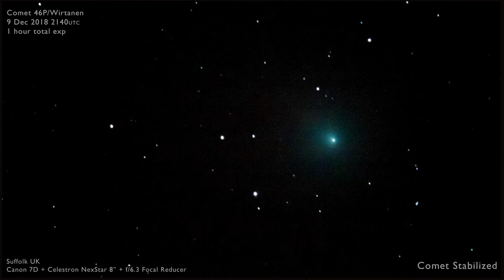Comet 46P/Wirtanen - 9 Dec 2018 - Suffolk, UK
Time lapse sequences of Comet 46P/Wirtanen over the course of an hour or so while it was in the constellation of Cetus.  Captured on a Canon 7D + Celestron NexStar Evo 8" + f/6.3 focal reducer while on a polar-aligned wedge.

Stabilized using Deep Sky Stacker / processed in Lightroom and Photoshop. Approx 200 frames total, gaps/skips from rejected frames. (Note to self: align the mount better and it wont' take a week to process).